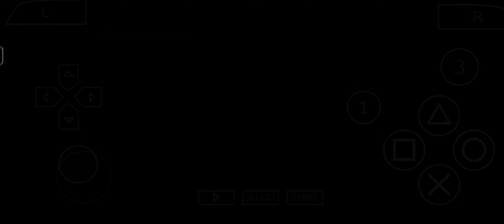Ben 10: Protector of Earth Playthrough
Ben 10: Protector of Earth is an action-adventure video game developed by High Voltage Software and published by D3 Publisher and is based on the series animated television series Ben 10.